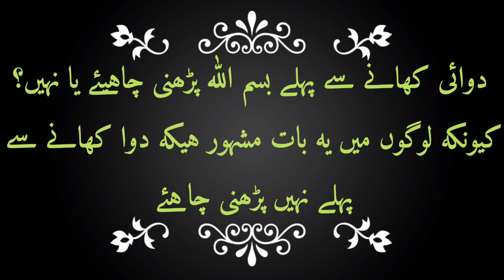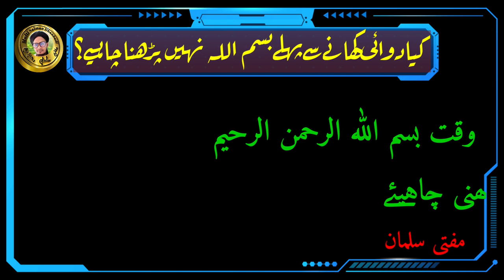Dawai [Medicine] Khane se pahle bismillah padhna kaisa hai || 💊 खाने से पहले बिस्मिल्लाह पढ़ना कैसा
Is video me aap ko malum hoga ke dawai medicine khane se pahle bismillah padhna kaisa hai

Kya dawa khane se pahle bismillah padhne se bimari me barkat hota hai or bimari or badh jati hai

Kya bismillah ka padhna jaiz nahi hai dawa khate waqt

Agar koie dawa khate waqt bismillah padh le to kya hoga

Dawa khate waqt Kya padhna chahiye

Dosto in sare sawalat ka jawab is choti si video me malum hoga